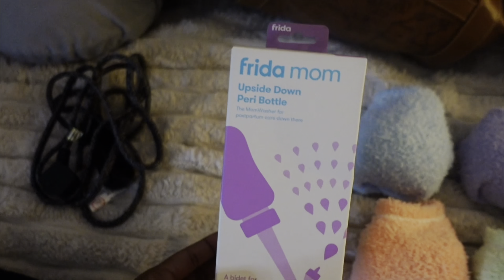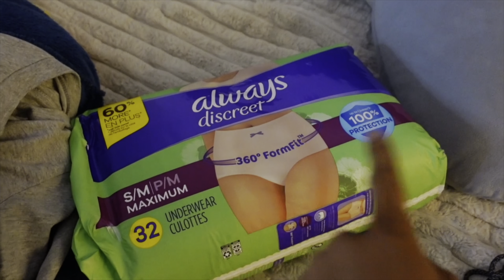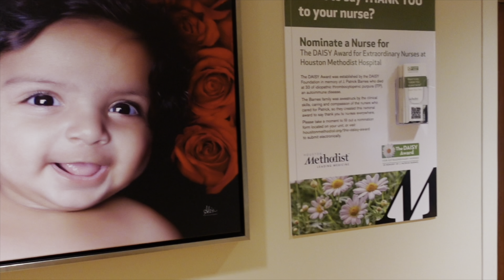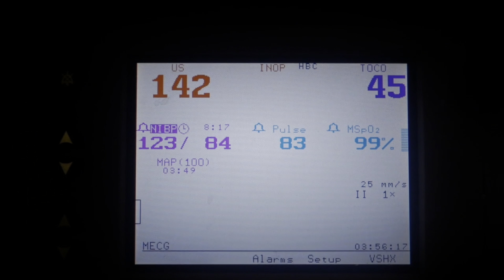giving birth with a doula 👩🏽‍🍼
This is my experience giving birth to baby no2 and my first experience using a doula.

A Mother’s Way Birthing Services:
(Located in Dallas, TX)